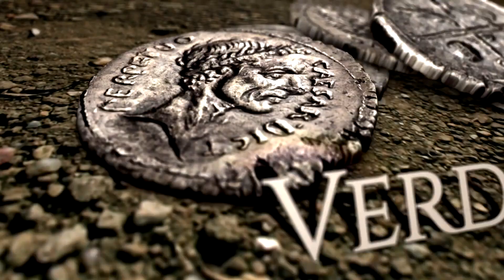Jesus na Record TV Europa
A novela Jesus mostra passagens pouco conhecidas da vida do Messias e aprofunda as histórias das personagens que conviveram com ele, de forma a percebermos as suas dores, sofrimentos e conflitos.

A trama começa antes do nascimento de Jesus. Numa Nazaré simples e rural, onde Maria e José se apaixonam e são julgados pelos vizinhos, que não acreditam no anúncio do Anjo Gabriel.

Assista a Record TV em Portugal:
📺 MEO 182 | VODAFONE 163 | NOS 73 | NOWO 125